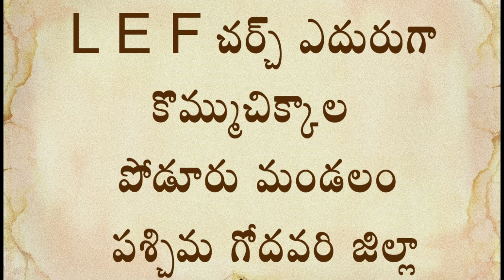Kommu Chikkala ADD